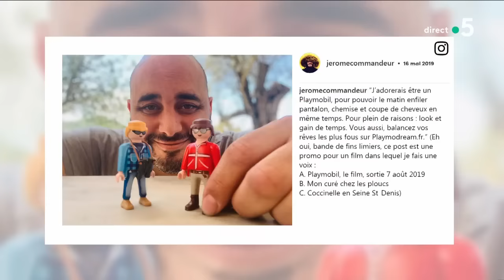Au dîner avec Jérome Commandeur et Kad Merad ! - C à Vous - 19/06/2019